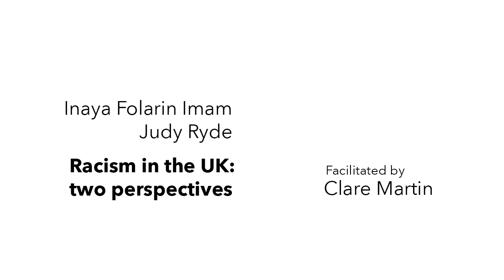Racism in the UK: two perspectives | Inaya Folarin Iman & Judy Ryde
What is the state of racism in the UK and how can we move forward? How can we have better conversations about this important topic across echo-chamber divides? With Inaya Folarin Iman and Judy Ryde.

This webinar is a pilot event for a new series of viewpoint diversity conversations at St Ethelburga’s. The purpose is to create spaces that embrace different perspectives, not for the purpose of debate or ‘winning an argument,’ but in the spirit of dialogue, where the goal is to learn from one another.

What do you think? Does the format work well? What topics/ speakers would you like to see in a viewpoint diversity discussion?

Judy Ryde is the author of White Privilege Unmasked: How to be part of the solution. She is a co-founder of The Bath Centre for Psychotherapy and Counselling (BCPC)  and a UKCP accredited psychotherapist. Inaya Folarin Iman is the founder of the Equiano Project, a debate, discussion and ideas forum devoted to exploring issues of race, culture and politics. Inaya is also a founding director of Free Speech Champions. Clare Martin is Communications Manager and Resilience Programme Leader at St Ethelburga’s Centre for Reconciliation and Peace.

Here are some comments from people who attended the live webinar:

‘ I enjoyed the way you guided the conversation to be collaborative rather than combative and ultimately entrenching dualistic 'sides' of a debate.’

‘Opposing views politely expressed, each side listening to the other and accepting the other's view as being held in good faith.’

‘Both speakers created a warm, friendly atmosphere, and stressed the importance of keeping an open mind and allowing ourselves to explore the subtleties beyond the sweeping generalisations which tend to dominate the racial conversation.’

‘I think that things have got very polarised and blaming, in the general BLM discussions out there in the world. It was refreshing to have some more nuanced and thoughtful views presented by both speakers.’